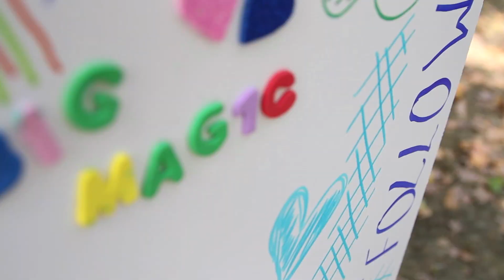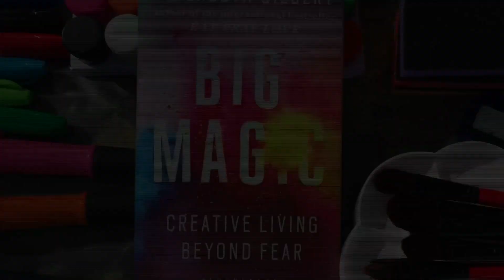BIG MAGIC by Elizabeth Gilbert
We’ve been so inspired by the words and ideas in BIG MAGIC, a new book on creativity from Elizabeth Gilbert. In BIG MAGIC, she shares her wisdom and unique understanding of creativity, shattering the perceptions of mystery and suffering that surround the process – and showing us all just how easy it can be!

Pens and paintbrushes at the ready!

'Oh My Love' courtesy of The Score Music LLC and Universal Music